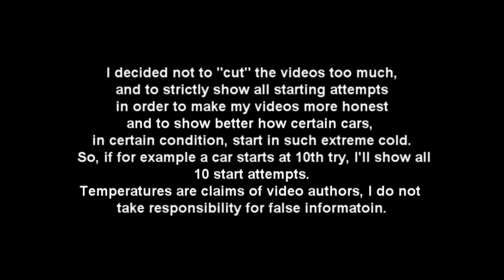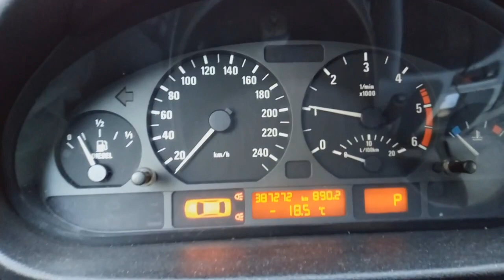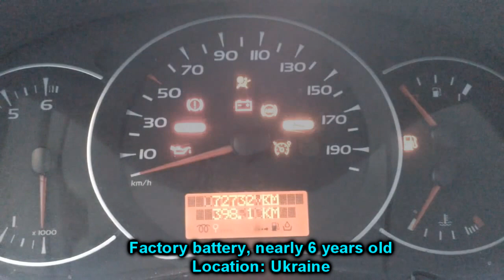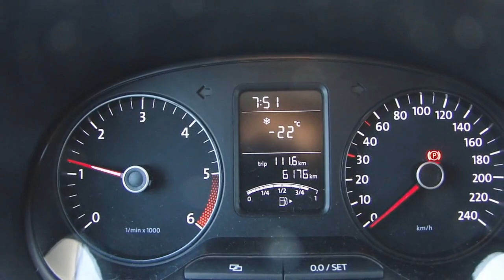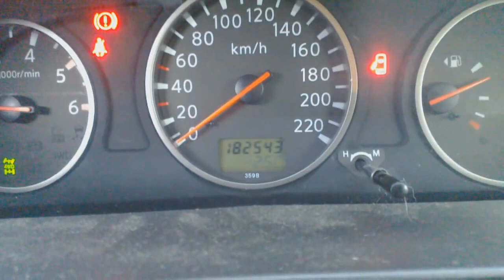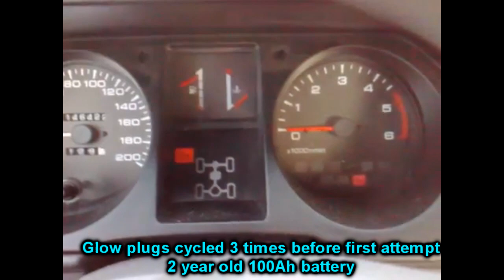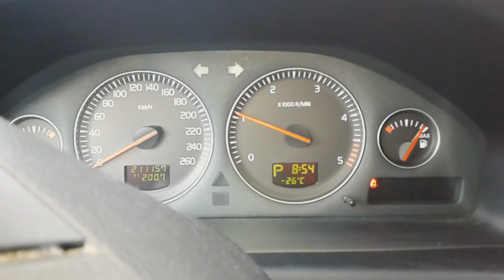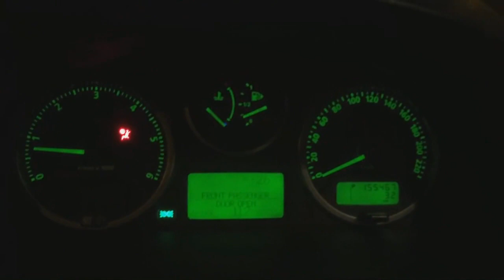DIESEL hard cold start compilation #36 | Odpalanie diesli na SILNYM mrozie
Wanna send me your video? Great! Best way to send me videos is to upload them on YouTube (public or not, your choice) or on some file hosting service and send me the link on FB: Wymiatacz Plays
or to my FB page: Wymiatacz's Gameplays.

Kompilacja odpalania diesli na mrozie od -17 do -27*C
Kaltstart bei -30, -40, -50 Russland Sibirien Mercedes Toyota Lada
запуск авто в экстремальный мороз -50
How to start a car in Siberia
How to start a car in Russia
How Russians start their cars in winter